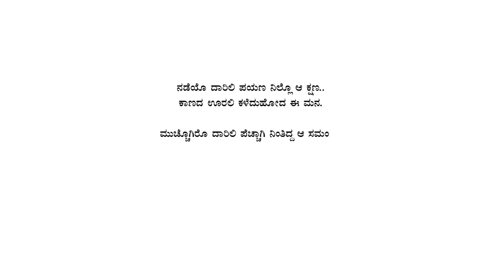Thank You.. Bossu.. Short Film Official Teaser HD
Poster ನೋಡಿ ಪ್ರೋತ್ಸಾಹ ಕೊಟ್ಟಿದಕ್ಕೆ “Thank you” what next? yes ನಿಮ್ಮ guess correct...ಹಬ್ಬಕ್ಕೆ ಅಂತ Teaser ಅನ್ನೋ sweet ಕೊಡ್ತಾ ಇದ್ದೀವಿ..ರುಚಿ ನೋಡಿ wishes ಮಾಡಿ.. ಮಕರ ಸಂಕ್ರಾತಿಯ ಹಾರ್ದಿಕ ಶುಭಾಶಯಗಳು..ನಮ್ಮ ನಿಮ್ಮೆಲ್ಲರ ಸಿನೆಮಾ "Thank You"ನಾ teaser ನಿಮಗಾಗಿ...ಇದರಲ್ಲಿ ನಮ್ಮ ಸಿನೆಮಾ story line ಇದೆ..ಹುಡುಕೊ ಪ್ರಯತ್ನ ಮಾಡಿ..ನಿಮ್ಮ ಪ್ರತಿಕ್ರಿಯೆಗಾಗಿ ಕಾಯ್ತಾ ಇರ್ತೀವಿ..

Nothing can be done in this world without any support. “Thank You”. So..what next? Yes, I have read your thoughts.. A teaser.
Hidden within this is our story line. Google it and don’t forget to Facebook it.